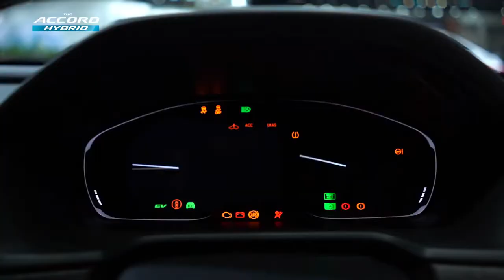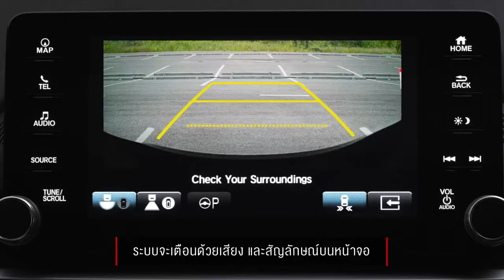ALL New 2020 Honda Accord Hybrid and Modulo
The Japanese automaker has revealed Modulo editions for their their executive sedan, the Accord. Yes, editions, as they have three kits available for the mid-size sedan. These are Aero Smart, Aero Sport, and Aero Supreme, and all appear rather subtle for a body kit, too.

Starting with the Aero Smart package, it gets a deeper chin, side skirts, and rear bumper extensions. Opt for the Aero Sport and it adds a subtle trunk lip spoiler. As for the Aero Supreme pack it has the aforementioned bumper and side skirt kits, as well as the spoiler, but now includes a mesh grill, and a rear bumper garnish.

That being said, this is an appearance package and there are no performance upgrades to be found under the hood. The Thai-spec Accord, which is likely to be similar to the model that could come here soon, does have a rather potent engine from the start. It gets the familiar 1.5-liter turbo from the Civic but it makes 192 PS instead of the usual 172 PS from its smaller sibling. There's even a hybrid version with 212 PS, but we're not likely to have that variant.

As for the local release of the Accord, there is no date set yet. But if ever it does get launched here, at least our local executives have the option of spicing up their chariot.

CC